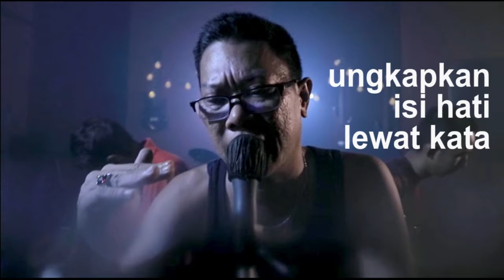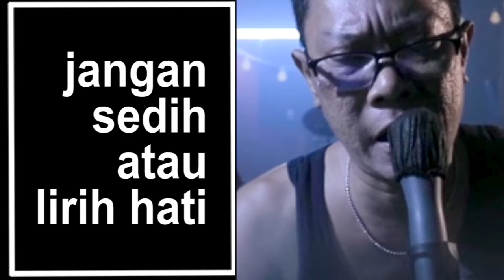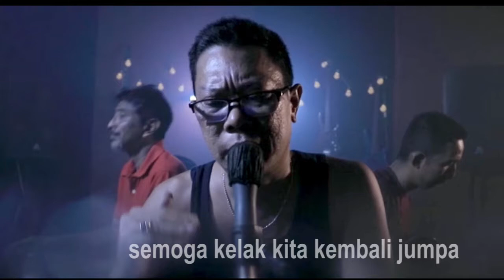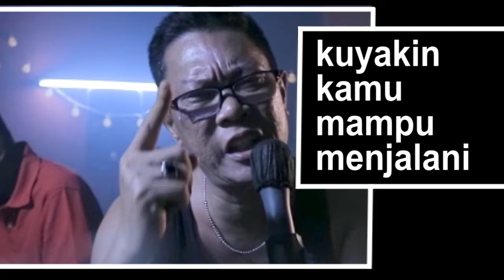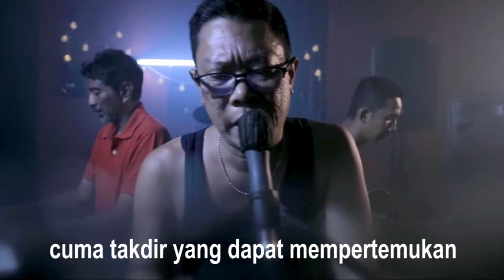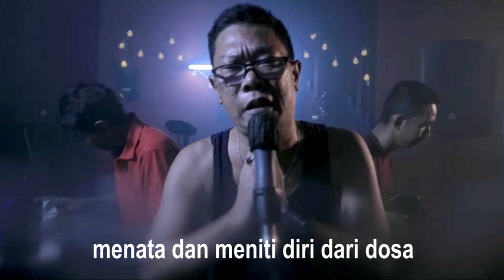Salam Terakhir buah Karya Willy Prakarsa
SALAM TERAKHIR
By Willy Prakarsa

Banyak kenangan diantara kita
Gelak candatawa dan air mata
Suka duka saat bercerita
Ungkapkan isi hati lewat kata

Hidup ini selalu diawali dan diakhiri
Ada pertemuan juga perpisahan
Dari yang tak berarti
Jangan sedih atau lirih hati
Teruslah menghibur diri

Salam terakhir
Saat kelam kita berpisah
Cuma takdir yang dapat mempertemukan
Kita … aha

Salam terakhir
Semoga kelak kita kembali jumpa
Menata dan meniti diri dari dosa aha

Tetaplah semangat menyongsong hari
Kuyakin kamu mampu menjalani
Hingga kita kembali dan bertemu esok hari